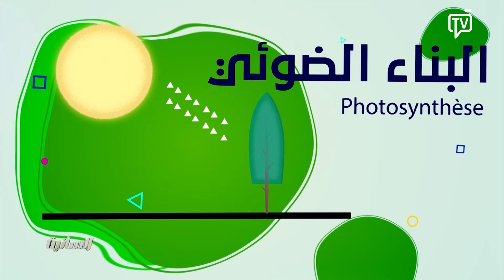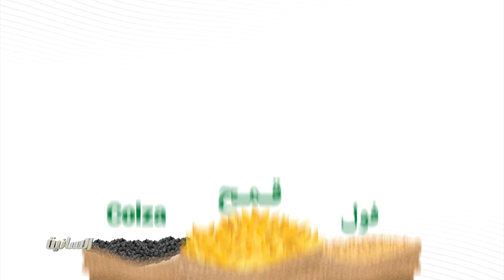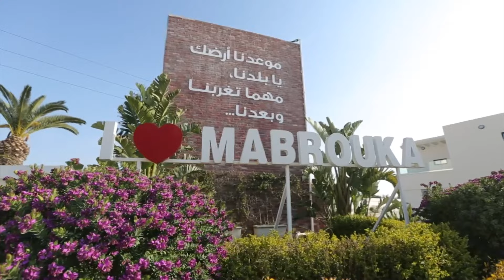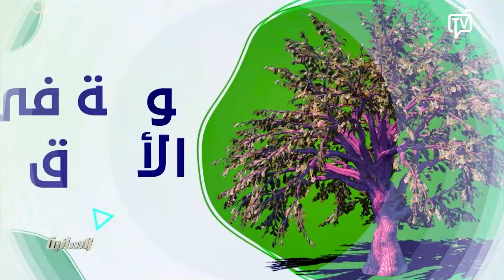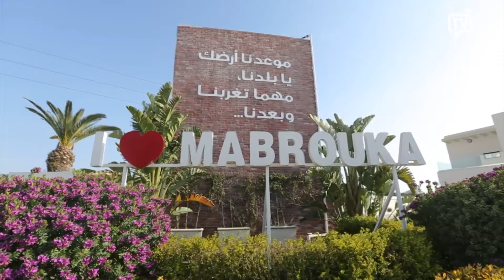السانية essenia | الحلقة 05 الجزء 1